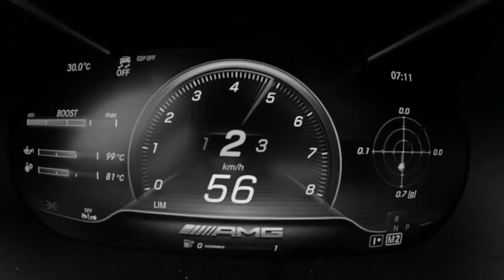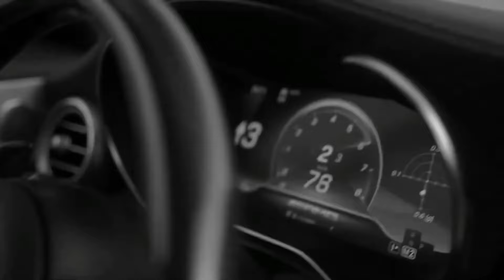Lil Jon, Eminem & 2 Pac - TNT Is Back (2024)